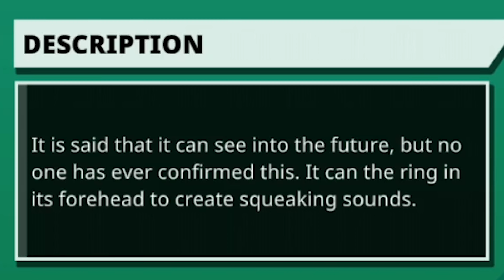NEXOMON EXTINCTION - Episode 7 | FALLEN TYRANTS